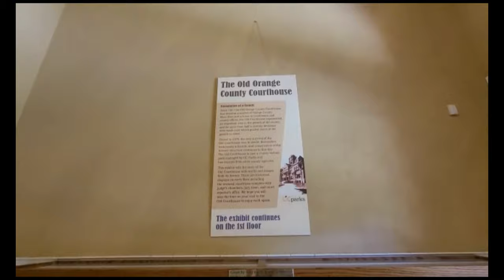Courthouse Wedding Ana & Lino - Casamento Civil na Corte de Orange Count, na Califórnia - USA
25 May, 2021
Santa Ana Courthouse
California - USA